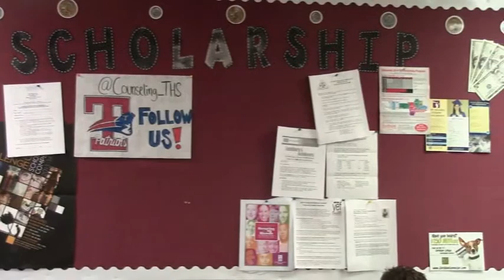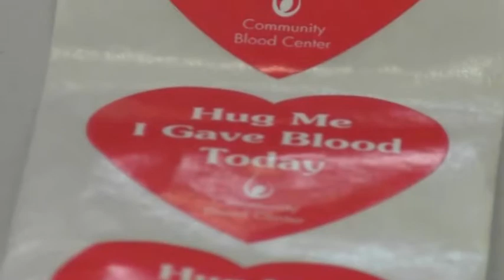Patriot Vision May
Patriot Vision for the month of May features stories about the last days of school: Prom, Tech N9ne Video, Senior Shout Outs, Variety Show, Mr. Patriot, Crash Simulation, College, and the Blood Drive.